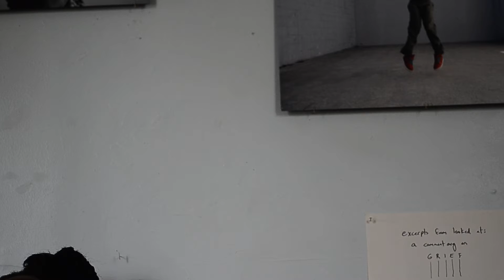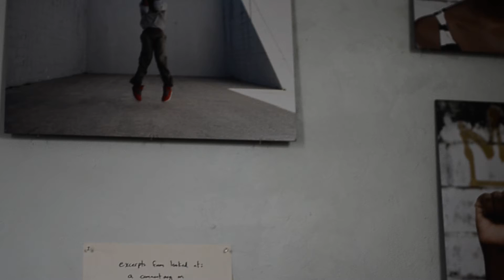robert dentmond memorial art show: a change is gonna come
deanna s. wright singing a change is gonna come at the robert dentmond memorial art show in gainesville, florida on 2 apr 2016 at tench building studio gallery.

from the event description:
The news of the violent death of GHS student Robert Dentmond has hit us all very hard. Regardless of our opinion of the actions of the police, we are all deeply grieved over the loss of this young man's life. It has impacted the entire community. It has left us shocked, horrified, bereaved, even angry. It is often therapeutic in such cases to do something, to respond in some way: attend a prayer vigil, donate to the family, hug our own loved ones, and if we feel that the tragedy could have been avoided or handled differently we might speak out for change, protest, attend a public demonstration or participate in an act of civil disobedience. That is the beauty and the strength of a democratic society. As artists it is natural that we will feel called to respond to a community crisis like this in our own artistic mediums: song, spoken word, paintings, photographs. This is how we begin the healing process.